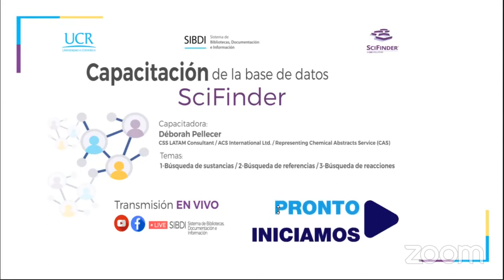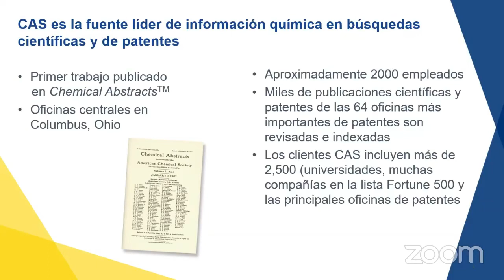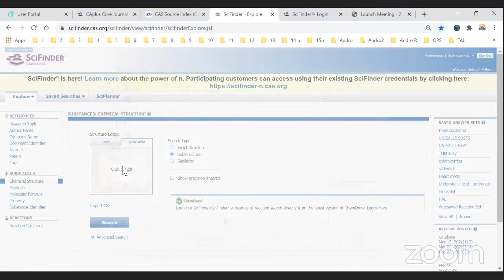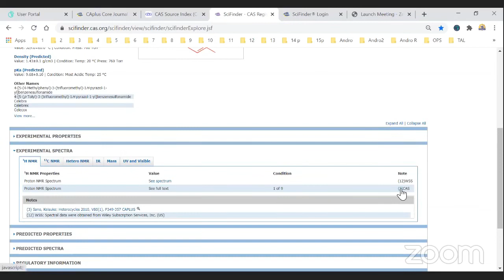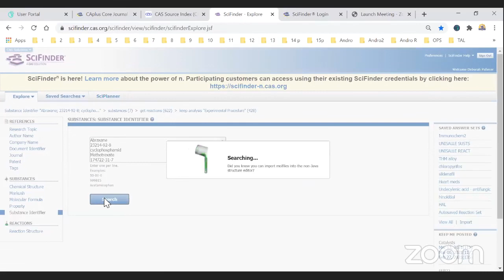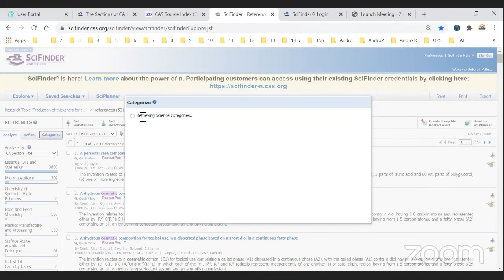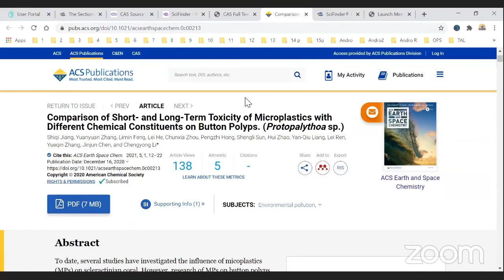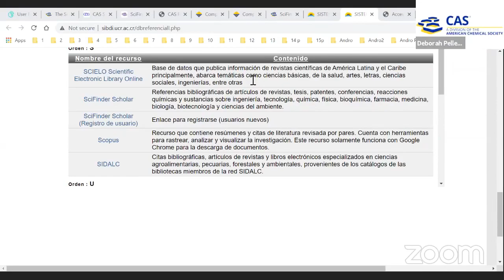Base de datos SciFider : Búsqueda de sustancias, referencias y reacciones.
Scifinder es una base expecializada en referencias bibliográficas de artículos de revistas, tesis, patentes, conferencias, reacciones químicas y sustancias sobre ingeniería, tecnología, química, física, bioquímica, farmacia, medicina, biología, biotecnología y ciencias del ambiente.